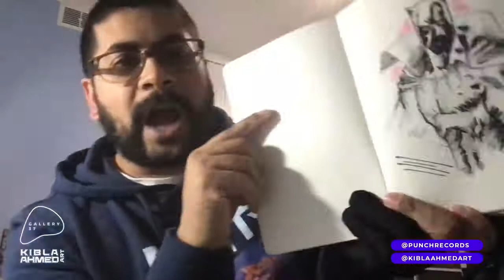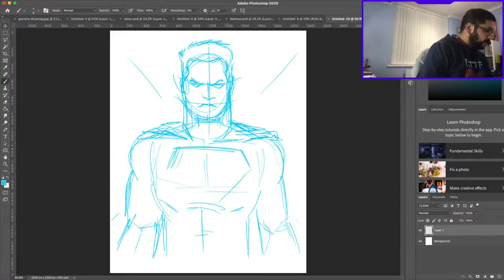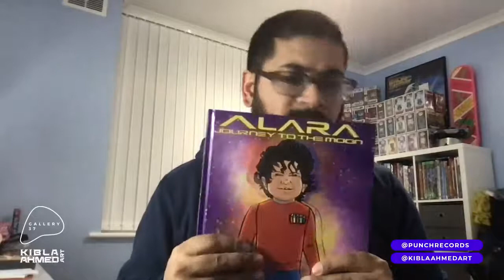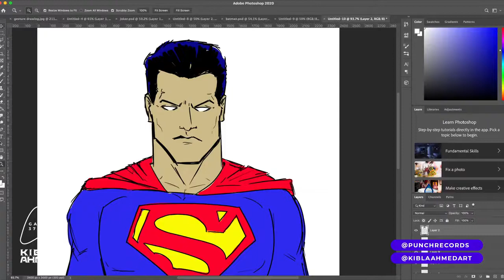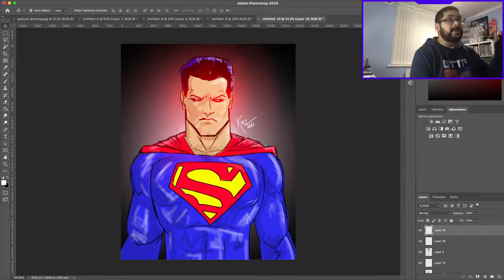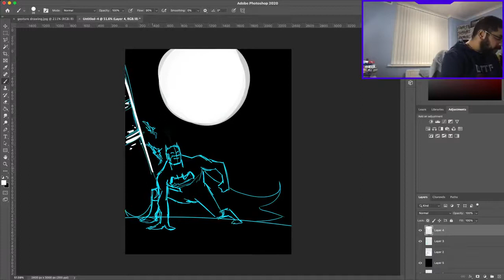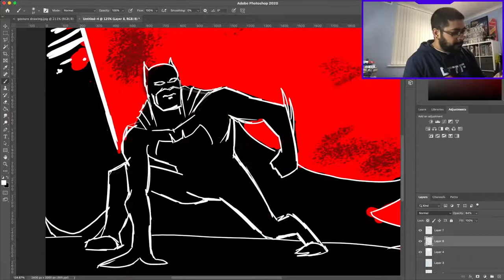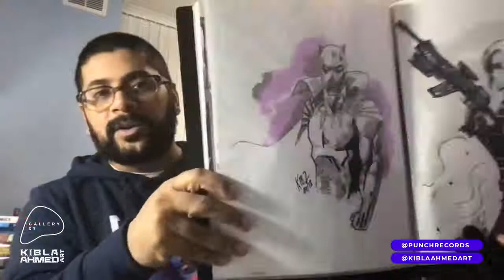Digital Illustration Masterclass with Kibla Ahmed - Punch Records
OFFICIAL Kibla Ahmed ART MERCH

1. TURN ON POST NOTIFICATIONS ON MY YOUTUBE
3. THAT'S IT! I WILL CHOOSE A RANDOM PERSON WHO COMMENTED FROM THE LATEST VIDEO TO FEATURE IN MY VIDEO!

Outro By @MetalEditor
Join me on my journey to the top! Practicing all day every day and always creating new content for you guys! You guys are the BEST!!!

Thank you for supporting the channel catch you in the next video